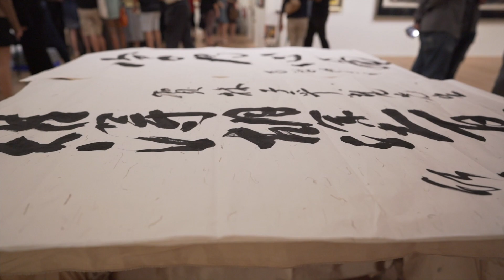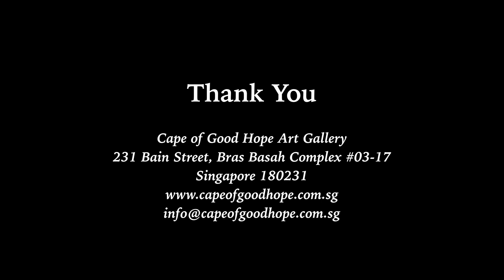The centenarian Lim Tze Peng Exhibition Epilogue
The centenarian Lim Tze Peng opened on the 9th of November 2019. It was a beautiful ceremony as we had many guests that joined us. Speakers such as Dr Ho Kah Leong and Dr Woo Fook Wah shared insightful thoughts on Mr Lim's art and life. Guests were even treated to a rare sight of both Dr Ho and Mr Lim Tze Peng demonstrated Chinese calligraphy writing at ION Orchard Art Gallery level 4.

ADDRESS
231 Bain Street #03-17
Bras Basah Complex S(180231)